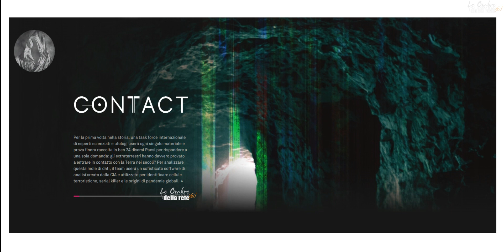Contact St.01x08 (219) Completa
👇👇👇 CLICCATE SU [MOSTRA ALTRO] PER VISUALIZZARE I LINKS ALLO STREAMING DEI VIDEO 👇👇👇

(PER FAVORE SIETE PREGATI DI SEGNALARMI SE I VIDEO SU DAILYMOTION SONO STATI BLOCCTI, IN MODO TALE DA POTERLI RIPRISTINARE E CARICARLI SU WSTREAM. GRAZIE)

Per la prima volta nella storia, una task force internazionale di esperti scienziati e ufologi useranno ogni singolo materiale e prova finora raccolta in ben 24 diversi Paesi per rispondere a una sola, annosa domanda: gli extraterrestri hanno davvero provato a entrare in contatto con la Terra nei secoli? Per analizzare questa enorme mole di dati, il team userà un sofisticato software di analisi creato dalla CIA e utilizzato per identificare cellule terroristiche, serial killer e le origini di pandemie globali.

Sei esperti usano i software analitici della CIA, delle tecniche di intelligence e ulteriori ricerche per capire se gli alieni sono davvero arrivati sulla Terra.

👉 Mi trovate su FB (chiedetemi pure l'amicizia 😉)